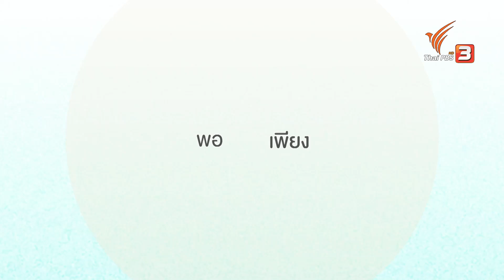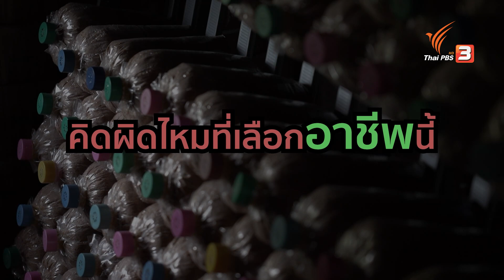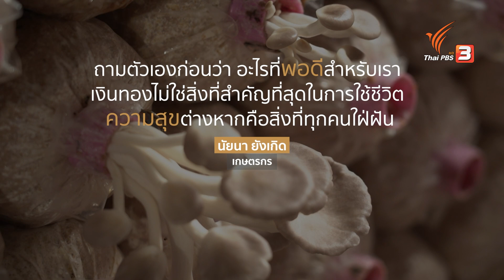ไม่ต้องรอวิกฤตก็ทำเกษตรได้ | พอดีพอเพียง | วันใหม่วาไรตี้ | 21 ต.ค. 65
พาไปที่แหล่งท่องเที่ยวเชิงเกษตร ที่เกิดจากสาวออฟฟิศคนหนึ่ง ต้องการหาธุรกิจเสริมความมั่นคงให้ชีวิต โดยมุ่งไปที่ด้านเกษตรกรรม เพราะเป็นสิ่งที่คนเมืองอย่างเธอโหยหามานาน แต่สาวออฟฟิศกับงานเกษตรอาจดูไม่เข้ากัน แล้วเธอจะประสบความสำเร็จในอาชีพเกษตรกรจนเปิดเป็นแหล่งท่องเที่ยวเชิงเกษตรได้อย่างไร ?